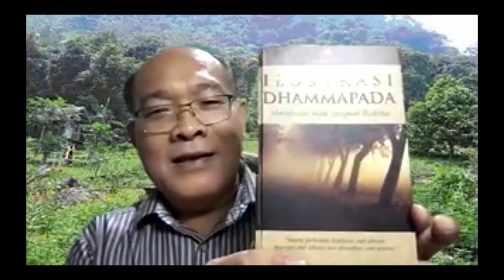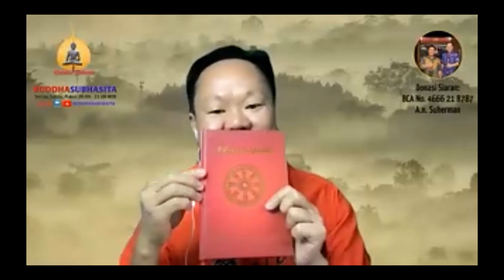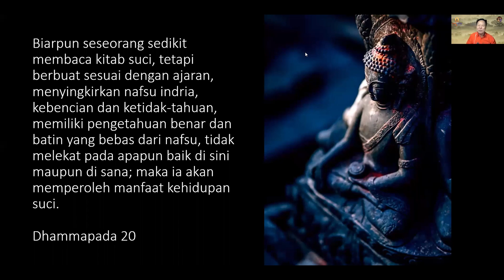Prof. Toto Winata, Ph.D., Tumbuhkan Keyakinan Untuk Hidup Bermakna, 04 Desember 2021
Terima kasih sudah menyaksikan program  @BuddhaSubhasita setiap Sabtu, pk. 20.00–21.00 WIB.
Zoom ID : 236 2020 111, Pass : BS111
(Maksimal 100 orang)
Guna mendukung keberlangsungan siaran mulia ini,
DONASI untuk Siaran BuddhaSubhasita dapat disalurkan ke:
BCA No. 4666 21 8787, a.n. Suherman